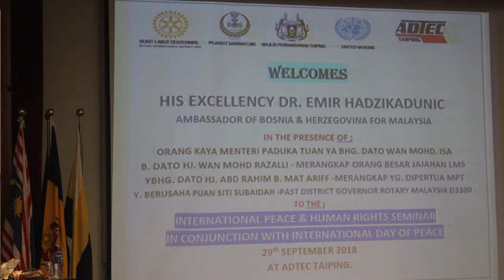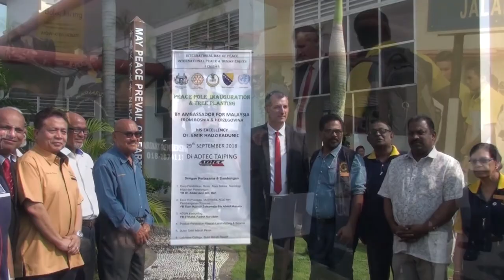International Day Of Peace _29 Sept 2018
'International Peace And Human Rights Seminar In Conjunction With International Day Of Peace' telah diadakan pada 29 Sept 2018 di Dewan Kuliah Utama ADTEC Taiping anjuran Kelab Rotary Taiping. 'Key Note' telah disampaikan oleh Duta Bosnia & Herzegovina ke Malaysia.